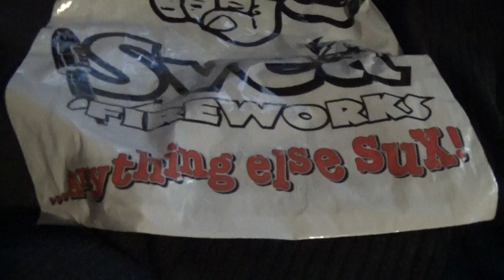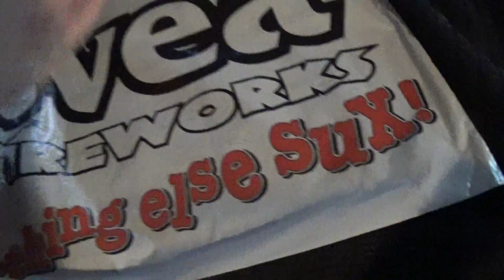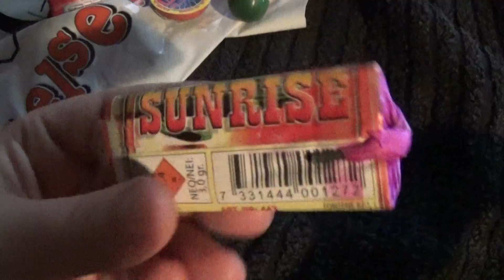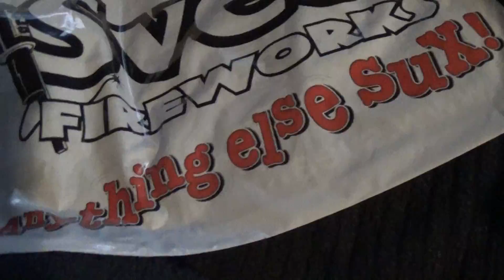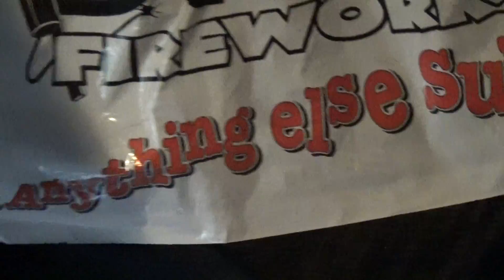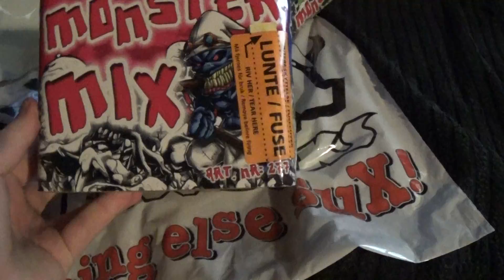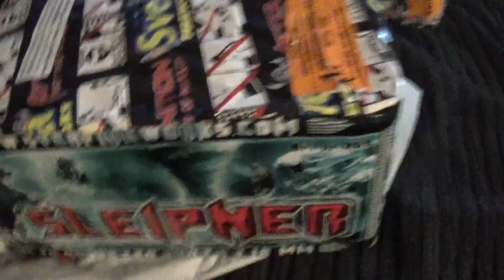Mina Fyrverkerier 2016/2017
mitt redigerings program fuckade up så lägger upp det raw/uncut istället